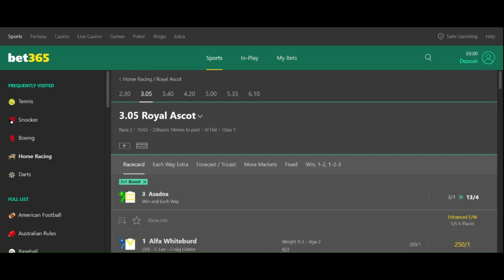ROYAL ASCOT THE SECOND RACE !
ROYAL ASCOT FIRST RACE LINE UP AND COMMENTARY